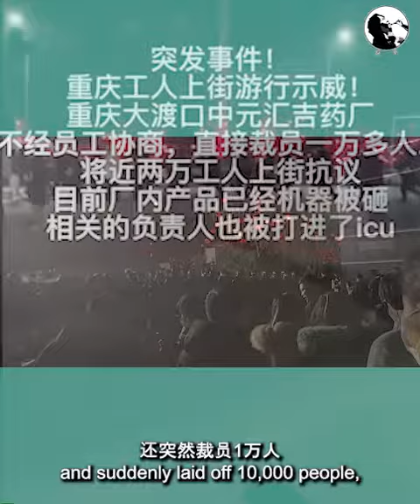重庆工人有力量